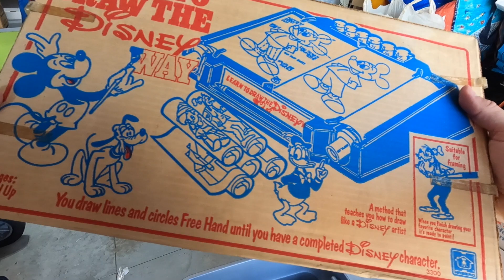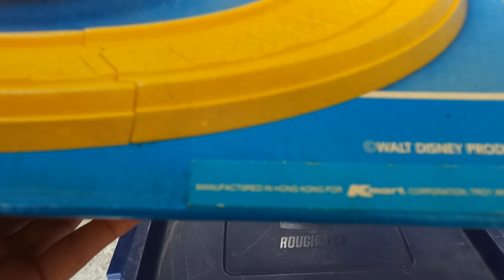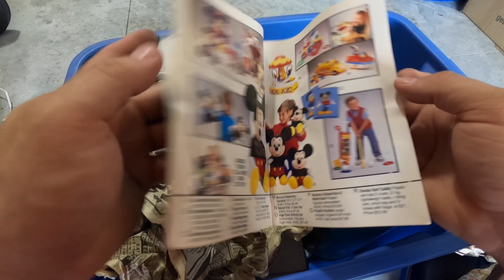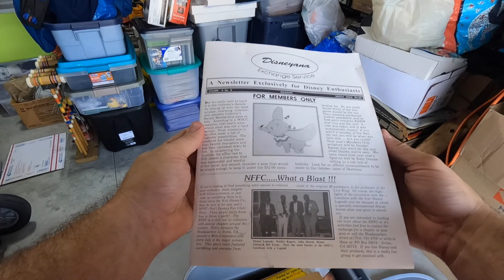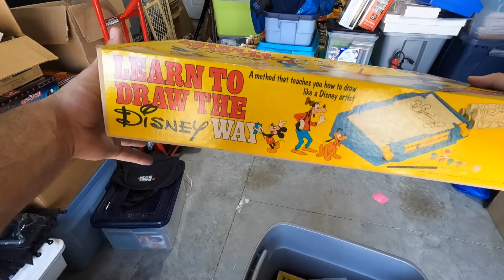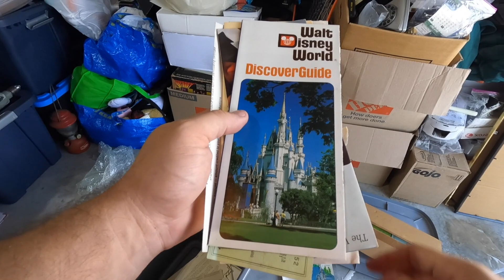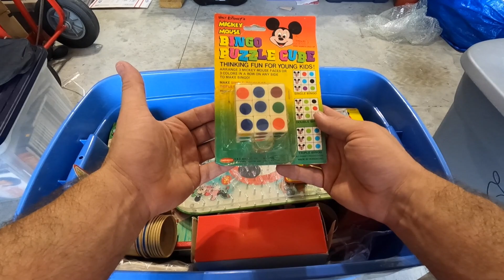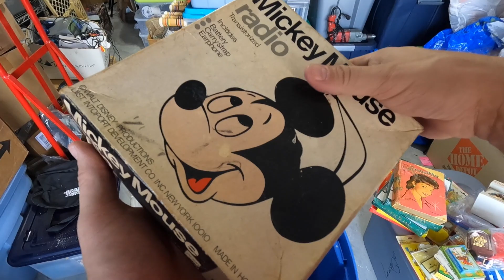Unboxing 25 years of Hidden Disney Treasure!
Come join Independent Pro Wrestler, "The Scoundrel" Rod Grimes, as he takes you through his reselling journey. In this week's video we head to a take a deep dive into a Disney Collection that has been in storage Untouched for 25 years!

12231 Main Street
San Antonio, FL
33576
American Bubbleboy: Best Bubble Wrap Around!

Elgato Facecam - 1080p60 True Full HD Webcam

Garage Light